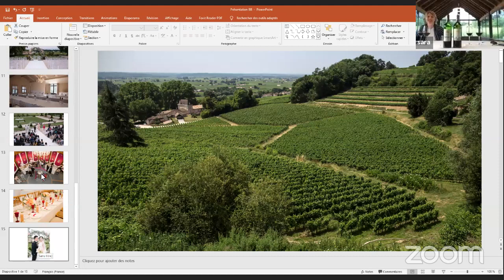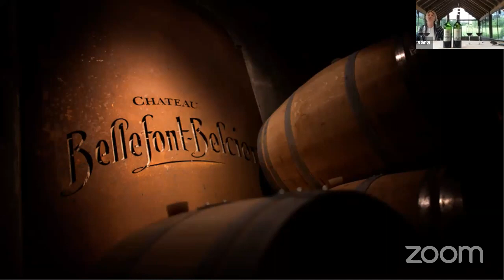VIRTUAL TASTING CHATEAU BELLEFONT BELCIER - NEW LINK